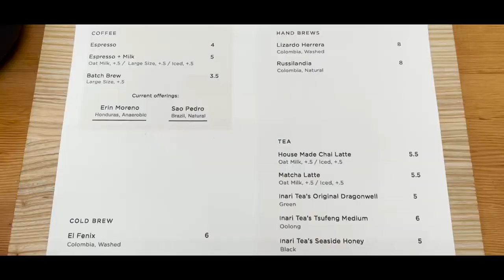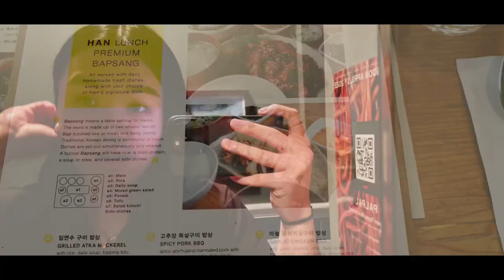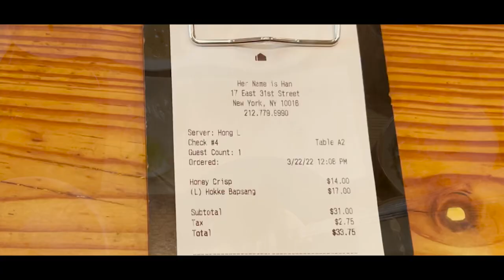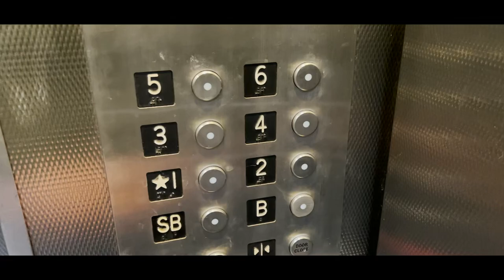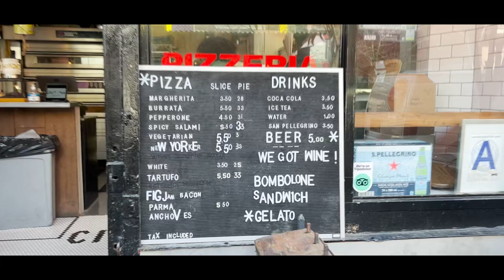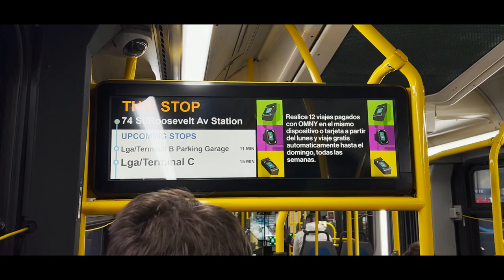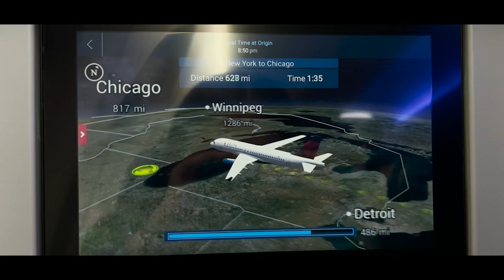24 hours in NYC